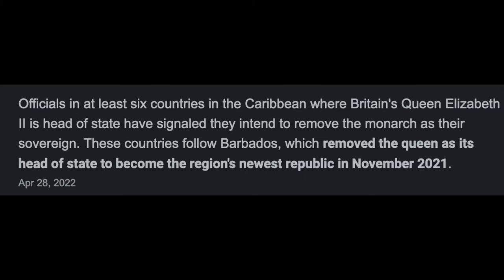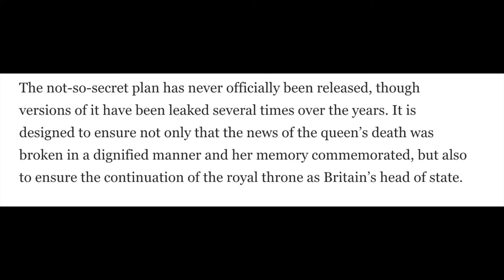Colonizer be gone! The real sad part about Queen Elizabeth II's passing